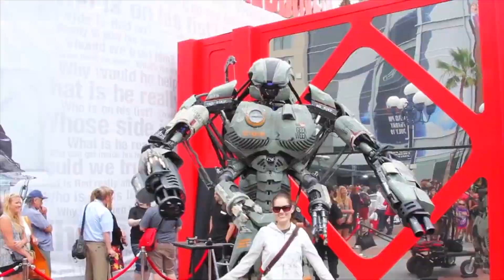VLOG 2: ROHAN AND @KumarVarunOfficial GO TO COMIC CON FOR THE RINGS OF POWER!!!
Amazon Prime Video invited me over to the motherlode of alllll things pop culture, San Diego Comic Con, aka SDCC to check out the Rings of Power trailer and it was such an epic weekend!